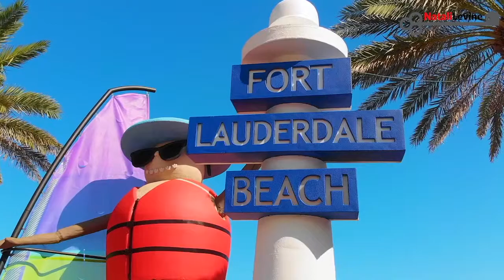3329 NE 16th Ct, Fort Lauderdale, FL 33305 | ACTIVE FOR SALE | MLS #10174111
Priced to sell! Live steps from the beach with spectacular ocean and downtown Fort Lauderdale skyline views! This two story, 4 bedroom, 3 bath home boasts a private, gated entrance, gourmet kitchen with stainless steel appliances, surround sound, impact windows and doors, generator, outdoor elevator, oversized bedrooms including a ground level bedroom and beautiful ocean views from every floor. Perfect for entertaining, enjoy your first floor pool and heated jacuzzi with summer kitchen, or spend the day with 360 views from your 1500+ sq foot rooftop deck fully equipped with an awning, barbecue and double burner. Perfectly located between Oakland Park Blvd and Sunrise Blvd, close to the Galleria mall, Las Olas Blvd, the Downtown district, shopping, dining and entertainment!